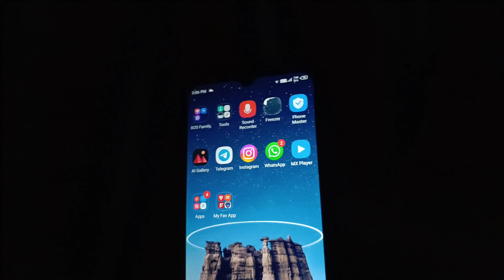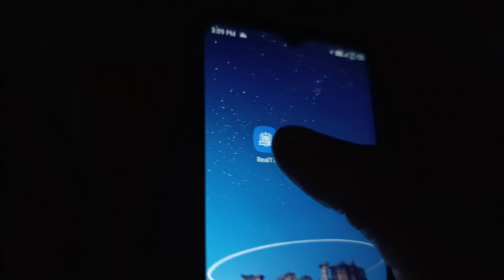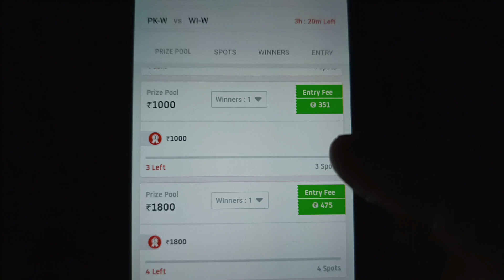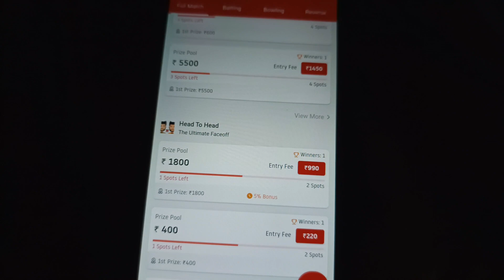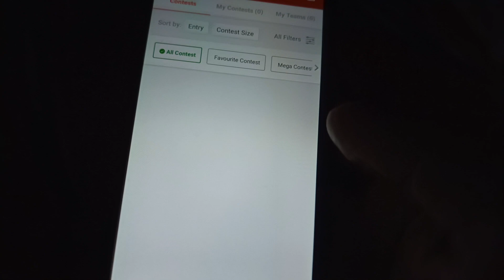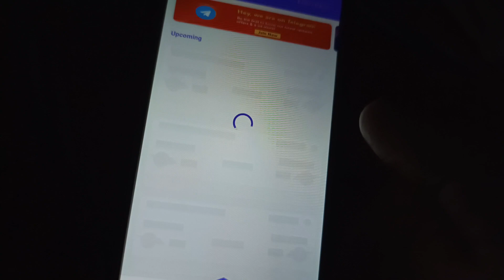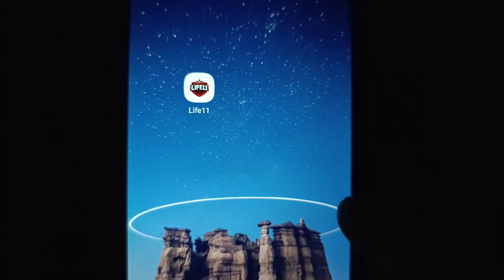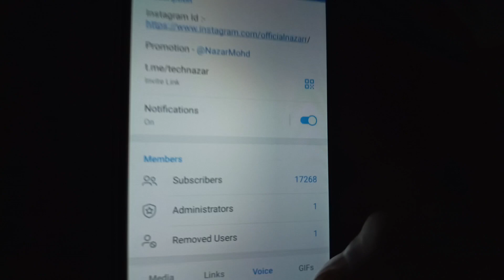Top 5 Low Commission Fantasy Cricket App | Lowest Entry Fees Fantasy App | Sabse Sasta Fantasy App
Hello dosto aaj ki is video pe main aplogo bataunga ki Top 5 Low Commission Fantasy Cricket App | Lowest Entry Fees Fantasy App | Sabse Sasta Fantasy App !

Top 5 Apps Link👇👇

Refer Code :- TechNazar

Refer Code :- TechNazar

Refer Code :- TechNazar

Refer Code :- TechNazar

Refer Code :- TechNazar

top 5 fantasy app 100 bonus use
top 5 fantasy app free entry
top 5 fantasy app in india ,
top fantasy cricket app ,top 5 ,
best fantasy app for ipl 2023,
best fantasy app in india,
best fantasy sports app in india,
top 5 fantasy app,
top 5 fantasy app 2023,
New Fantasy Apps,
fantasy tips ,
fantasy tips and tricks,
best 5 fantasy apps,
Best fantasy cricket app,
Top 10 Best Fantasy Cricket App in India,
top 10 fantasy cricket app,
top 10 fantasy cricket app download,
top 10 free fantasy cricket apps,
top 10 best fantasy cricket app,
best fantasy cricket app free entry,
best fantasy cricket app 100 bonus use,
new fantasy app 100 bonus use paytm